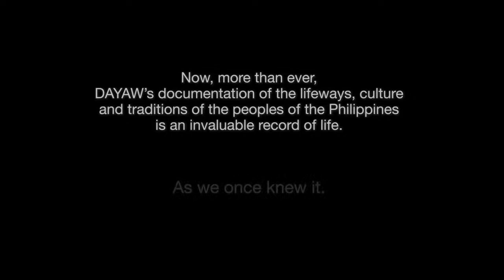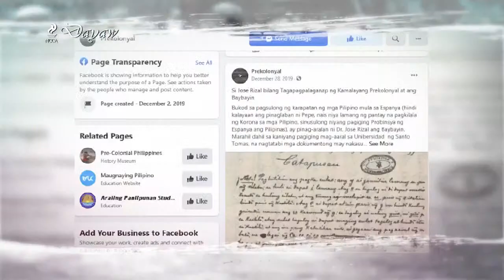Dayaw Season 11 - Episode 4: Tikas at Lakas (Traditional Martial Arts of the Philippines Part 1)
We cannot celebrate Kakaibang Sigla without looking at the traditional ways in which our forefathers both exercised their bodies, as well as defended themselves. Beneath the sheer and awesome physicality, there is the mental discipline, the wholeness of mind, body and spirit. Add to these, the connection to our own roots.

In this two-part special, we see the manly grace and hear the voices of the practitioners and grand masters of our traditional martial arts.